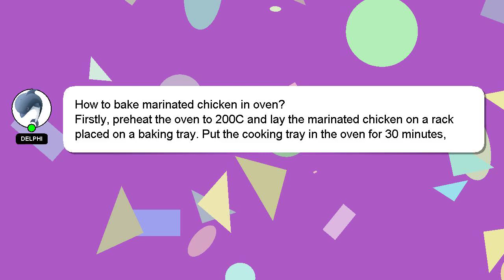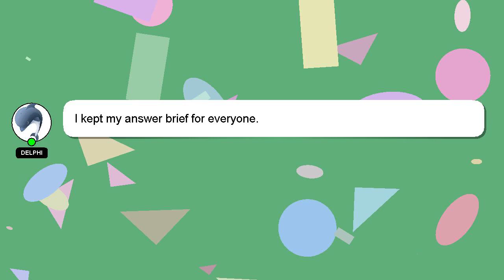How to bake marinated chicken in oven?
A brief introduction of myself, Nice to meet you, I am Delphi. Let me help you get the answers you need to your questions. - How to bake marinated chicken in oven?

Providing an answer will be acknowledged and appreciated with a 'heart' from me.

*2 What we are experimenting :*